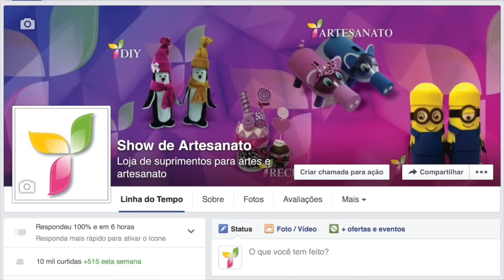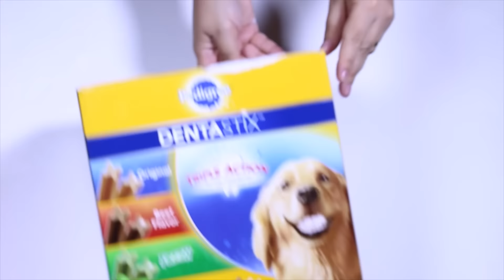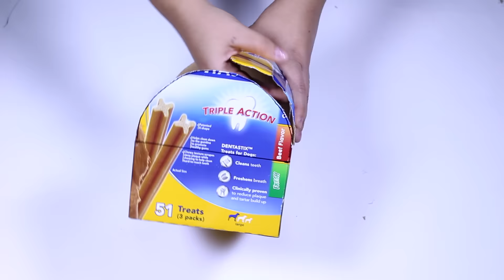DIY - Baú Feito com Papelão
Vídeos Sugeridos

Materiais Necessários
Tecido;
Cola para artesanato;
Pincel;
Régua;
Tesoura;
Estilete;
Caneta permanente;
Velcro;
Uma caixa de papelão;
Um pedaço de papelão;